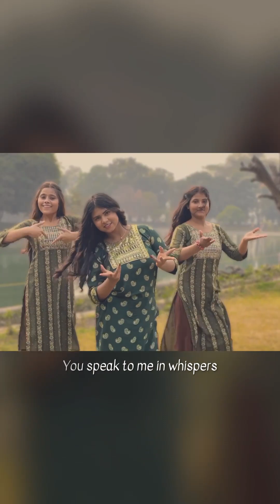Krishna Govinda - Vertical - music video featuring Leela Ladnier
"Krishna Govinda" is one of the singles from the album "We Share the Moon: Inspired Love Songs" from songwriting team Lissa Coffey and David Vito Gregoli. Krishna Govinda features vocals by Leela Ladnier. This video was filmed at the Victoria Memorial in Kolkata, India. Choreography by Sristy Dutta. Featuring dancers: Sristy Dutta, Neha Rawat, and Anshu Gupta.